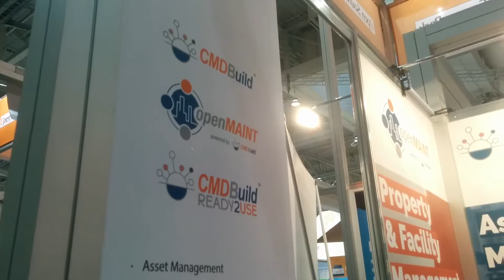Tecnoteca Stand - CeBIT 2017 - Hall 3, Stand D36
We present CMDBuild and openMAINT at CeBIT 2017